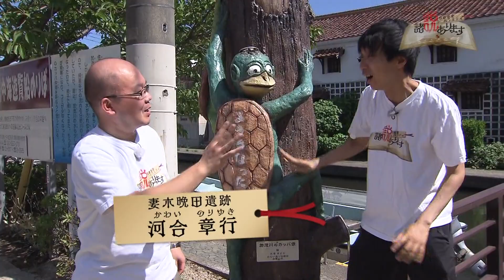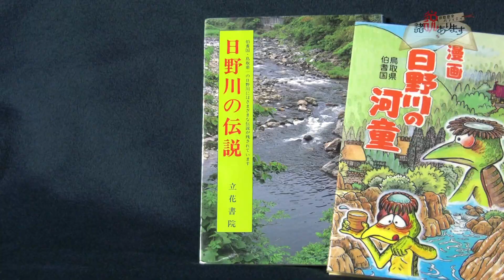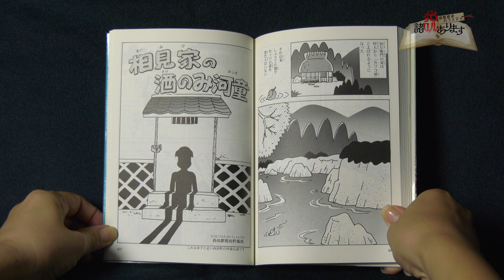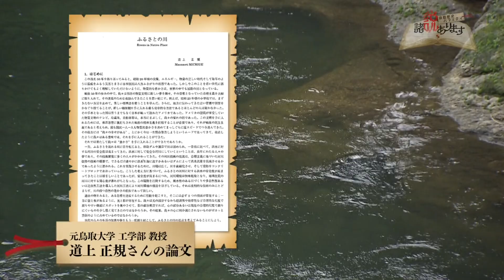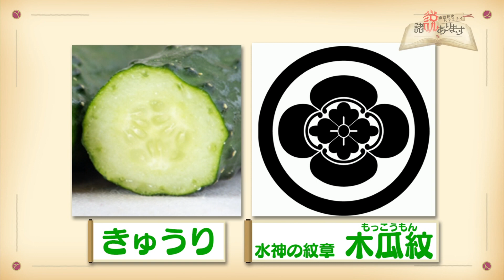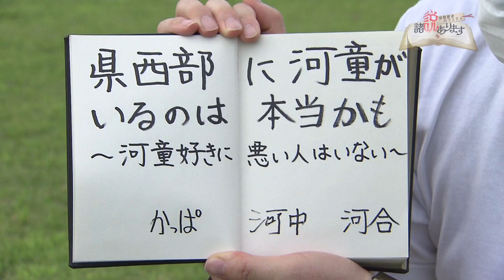【受賞作品公開】山陰歴史バラエティ 諸説あります 「河童の謎に迫る！」2022年8月放送回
【河童の謎に迫る！】
残暑に妖怪の話はいかがですか？
河童の捕獲にも挑戦しました！

制作著作：株式会社中海テレビ放送
初回放送：中海チャンネル121　2022年8月28日(日) 午前10時00分

【受賞】
日本ケーブルテレビ連盟中国支部第13回番組アワード レギュラー番組部門 3位